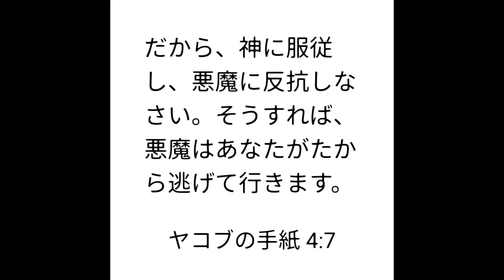76【bible art】聖書 oilpainting ヤコブの手紙 4:7 James 4:7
I share Bible Scriptures at the end of my videos. Those are inspirational messages from God that come to me while I draw.
動画の最後に載せている聖書の言葉はこの絵を描いた時に受け取ったインスピレーションです。

Submit yourselves, then, to God. Resist the devil, and he will flee from you.
James 4:7
だから、神に服従し、悪魔に反抗しなさい。そうすれば、悪魔はあなたがたから逃げて行きます。
ヤコブの手紙 4:7